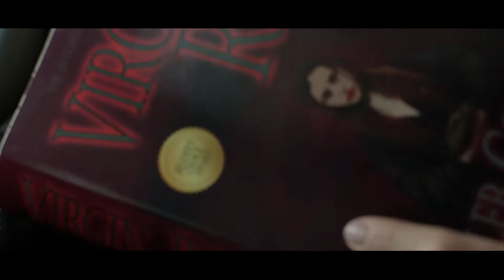True Fiction (2019) | Trailer | Sarah Garcia, John Cassini, Julian Richings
Avery, a lonely wannabe writer, gets her big break when she is hand-selected to assist her hero, a reclusive author, Caleb Conrad. Whisked away to Caleb’s remote estate, Avery is given her one and only task; participate in a controlled psychological experiment in fear – experiment that will serve as the basis for Caleb’s writing.

Avery’s stay soon turns dark – she becomes the real life subject of Caleb’s all-too-real horror novel.

100% Rating on Rotten Tomatoes

“With echoes of The Shining and Misery, Braden Croft has created an intriguing plot and atmospheric tale that Stephen King himself would be proud of.” – Kat Hughes, The Hollywood News

“A pulse-pounding, eerie watch that keeps the viewer enthralled until the final frame…. The two leads are absolutely brilliant and are backed up by an intelligent script and intense, eerie direction. This is dramatic horror done right.”  -Bobby LePire, Film Threat

“Pitched somewhere between Michael Powell’s Peeping Tom (1960) and Rob Reiner’s Stephen King adaptation Misery (1990), True Fiction is a tense and twisty near two-hander that carefully negotiates the convoluted connections between authorship and imposture in any work of make-believe.” – Anton Bitel, Sci-Fi Now, UK

Director:    Braden Croft
Starring: Sarah Garcia (Reign, Man Seeking Woman), John Cassini (Se7en, Get Carter), Julian Richings (Man of Steel, Urban Legend)